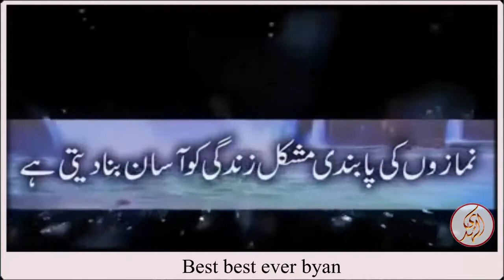Best best best ever byan of Maulana Tariq Jameel